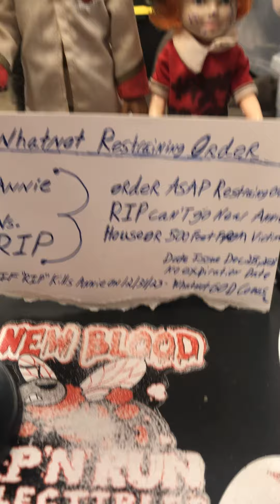Whatnot The Best Reselling Platform The Greatest Love Story Since The Notebook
LIVE AUCTION WITH A STORY BEHIND IT